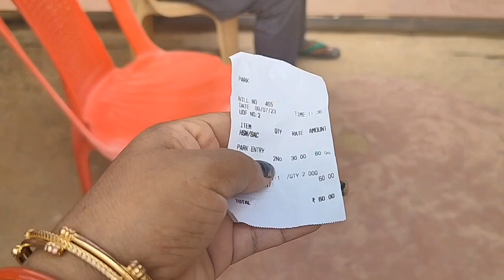Discover the Hidden Wonders of Kotagarh Park in Nayagarh, Odisha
Jay jagannath 🙏

Hey guys I'm Aiswarya rana,I am full-time Sap consultant but I am following my passion through this youtube channel by representing travel vlogs, cafes, festival entertainment, street food etc.

guys I need your help please support me